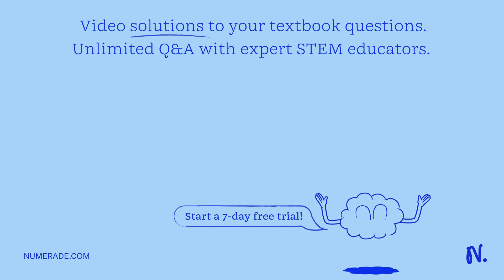P9.10 An object is placed in front ofa concave mirror: Find the location of the image d and magnifi…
P9.10 An object is placed in front ofa concave mirror: Find the location of the image d and magnification M when do = R, do R/2, do = R/4, and d  R/2 (virtual object) . Make a diagram for each situation depicting rays traveling from a single off-axis point on the object to corresponding point on the image. You may want to emphasize especially the ray that initially travels parallel to the axis and the ray that initially travels in a direction intersecting the axis at the focal point R/2